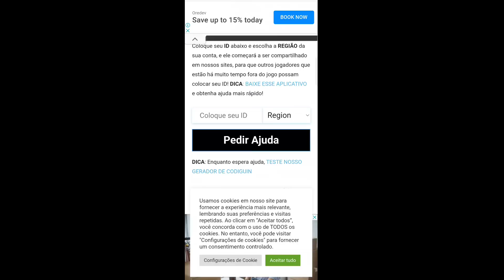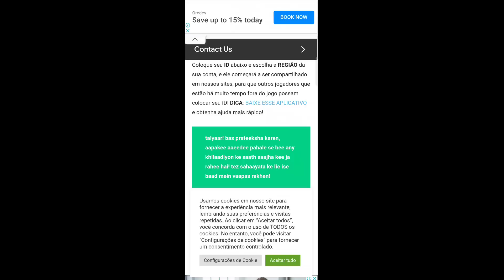How to complete call back event in free fire Call back event kaise complete karen || New Event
Free Fire Top Country 👇

1.Garena Free Fire Indonesia Live
2.Garena Free Fire Brazil Live
3.Garena Free Fire Brasil  Live
4.Garena Free Fire India Live
5.Garena Free Fire Singapore Live
6.Garena Free Fire Thailand Live